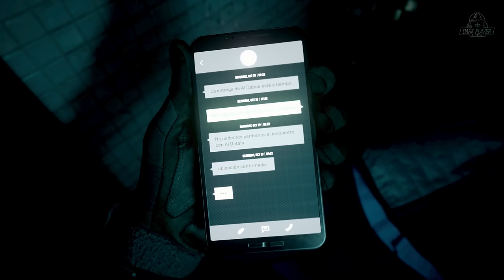CALL OF DUTY MODERN WARFARE 2 (2022) - Campaña Gameplay Español | Parte 1 (COD MW2 2022)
Call of Duty: Modern Warfare 2 Campaña Gameplay Walkthrough | Español 4K

🎶 Músicas usadas: 🎶
🎵 Pantalla Final:

** Saga Call of Duty Campañas Completas **

PS4, PS5, Xbox Series, Xbox One
Desarrollador:
Infinity Ward
Editor:
Activision
Género:
Acción, Primera persona (FPS), Shooter (Bélico, Guerra moderna, Paramilitares y mercenarios y Soldados y Fuerzas Especiales)
Jugadores:
1-60 (Competitivo: Sí / Cooperativo: Sí)
Idioma:
Textos en español y voces en español
Lanzamiento:
28 de octubre de 2022
Call of Duty: Modern Warfare 2 es la continuación del título original de 2019 que, a su vez, es una reimaginación del de 2007. En él, Infinity Ward vuelve a desarrollar una nueva entrega de la saga bélica más popular de la industria, ofreciendo nuevas mecánicas, una IA avanzada y multitud de mejoras y mecánicas inéditas hasta el momento.

Gracias a su cruda campaña para un jugador y sus diferentes modos multijugador, Call of Duty: Modern Warfare 2 promete ser uno de los títulos más ambiciosos de la serie. Además, también contará con el regreso de aspectos tan queridos como la vista en 3ª persona en modos concretos o las Operaciones Especiales, una modalidad que encantará a los veteranos de la franquicia.